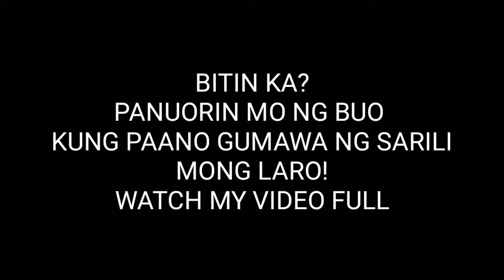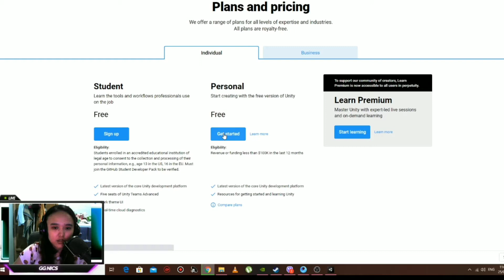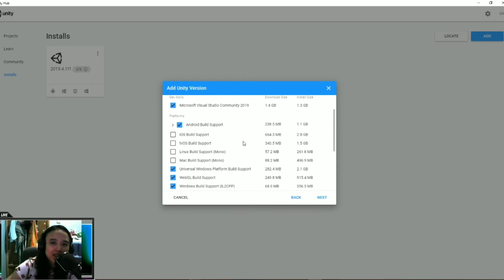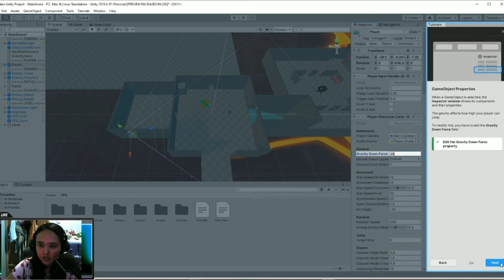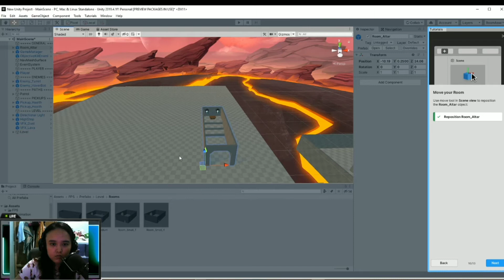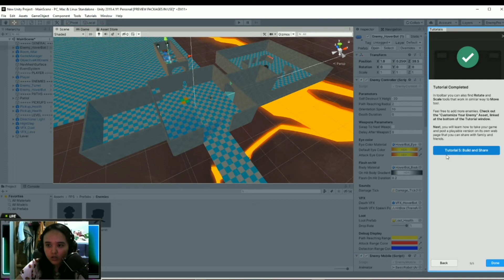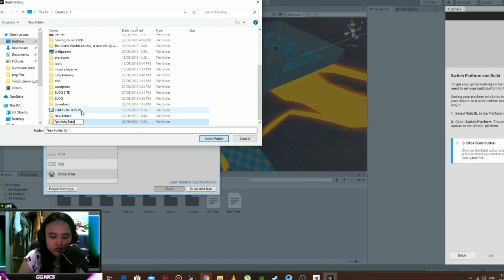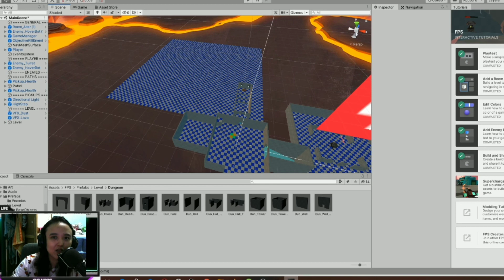MAKE YOUR OWN GAME IN 30 MINUTES WITH THIS GAME ENGINE! | NAGTRY AKO GUMAWA NG FPS GAME!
Vlog #12
🔴WANT TO TRY TO MAKE YOUR OWN GAME? LIKE PC GAME, ANDROID OR IOS? Tara subukan naten kung paano 😁

BEFORE YOU WATCH MY EXTRA INCOME VIDEOS PLEASE KINDLY WATCH MY VLOG HERE ABOUT AWARENESS WHEN REGARDS OF MY EXTRA INCOME VIDEOS 👇👇